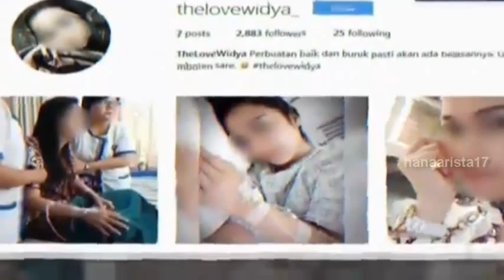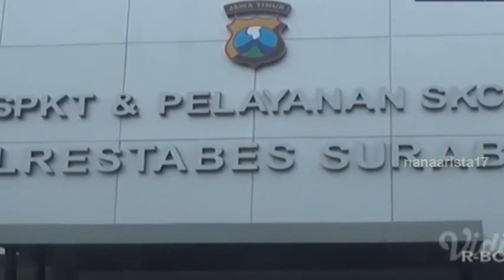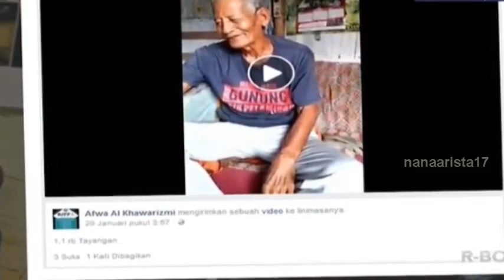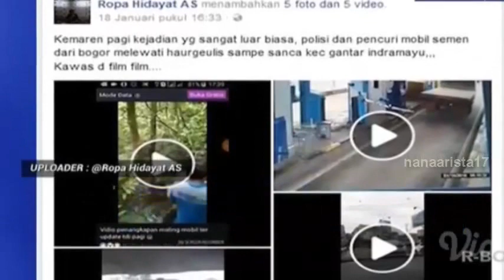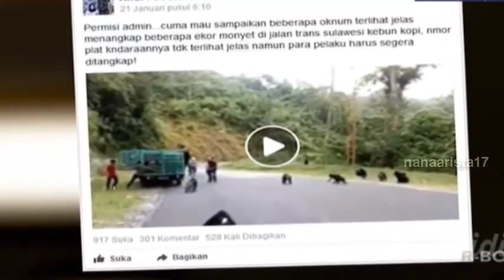VIRAL ON SOCMED || On The Spot Trans 7 Terbaru 26 Januari 2018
On The Spot Trans 7 Terbaru 26 Januari 2018